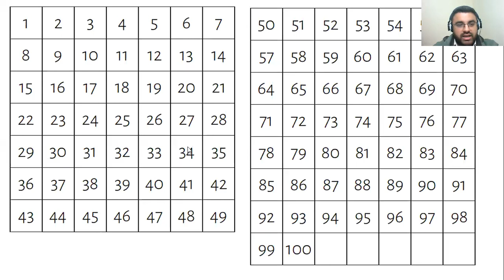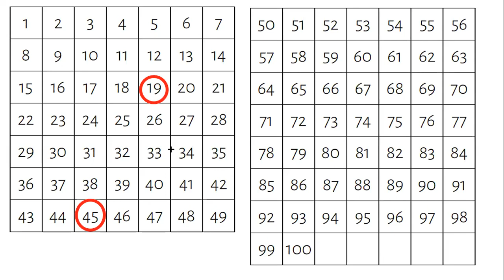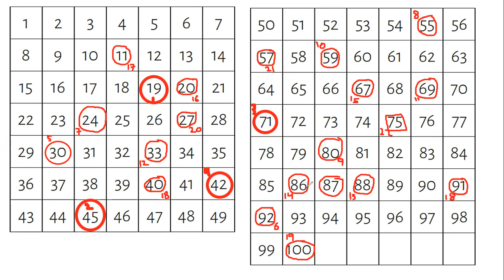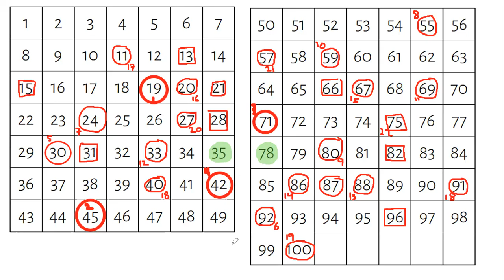BINGO SESSION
We are Educational Based Youtube Channel with name of ISSB Academy, Basically   Prepare Studetns for Pakistan Armed Forces; Army Air Force and Navy for all officer Recruitments. In addition on our youtube channel we also produce video on other educaional Topics. you can join our online classes live on zoom and tests
PMA Pakistan Military Academy
GDP General Duty Pilot
PN Pakistan Navy Cadet
TCC Technical Cadet Course
CAE College of Aeronautical Engineering
LCC Lady Cadet Course
AFNS Armed Forces Nursing Services

We prepared students for Initial Test and ISSB Test.
WAT word Association Test
SC Sentence Completion